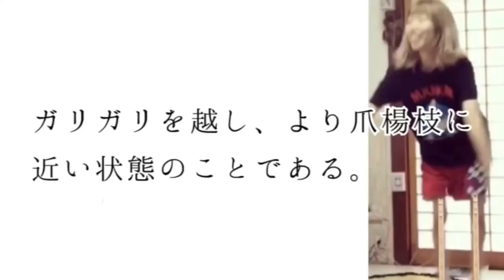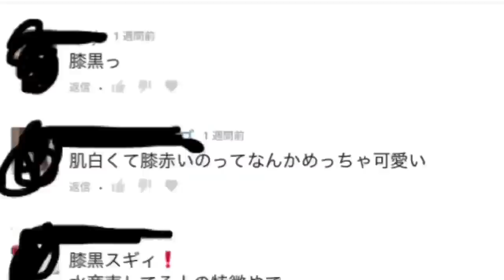【ダイエット動画】痩せたい人は絶対見ないで下さい！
欅坂48じゃないです。46です。ごめんなさい！
本当に！ごめんなさいっっっっ！！！

二週間ぶりの動画じゃ！！！
この動画みたら痩せれるよ！(大嘘)
十人十色 みんな それぞれ！！！！

ED音源 自作BGMマカオさん